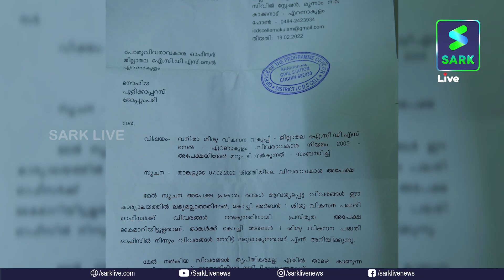സ്ഥിര നിയമനമില്ലാതെ അംഗൻവാടിയിലെ ഹെൽപ്പർമാർ | Sark Live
സ്ഥിര നിയമനമില്ലാതെ അംഗൻവാടിയിലെ ഹെൽപ്പർമാർ